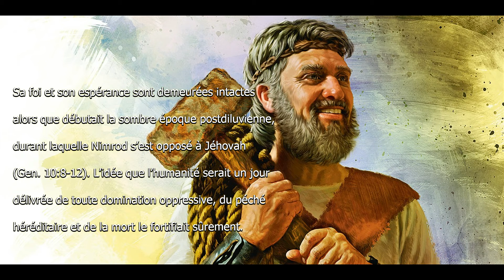El Texto del 9 de Octubre de 2017 (Espñol y Francés) - Gén. 3:15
Alaben a Jehová; Alaben a Jah; Dios, Jesucristo; Lingüística Aplicada; Traducción, Interpretación; lingsanon; Dony SANON; Educación; Testigos de Jehová; La  Biblia; Conocer la Biblia;